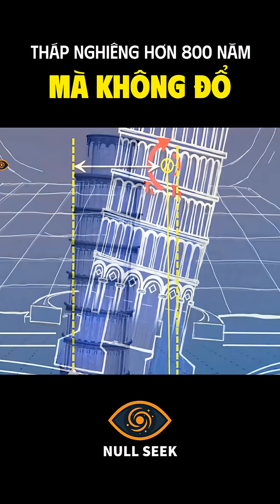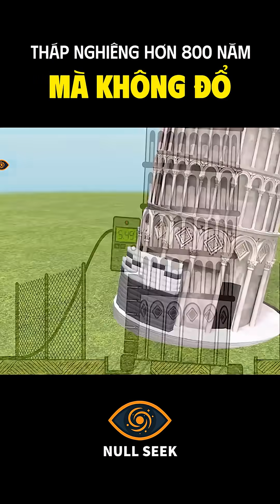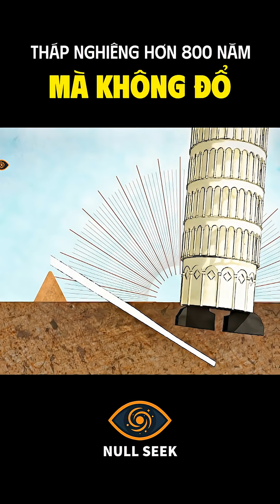Vì Sao Tháp Nghiêng Pisa Nghiêng Suốt Hơn 800 Năm Mà Vẫn Không Đổ?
Tháp nghiêng Pisa đã thách thức trọng lực suốt hơn 800 năm mà vẫn đứng vững. Vì sao công trình kỳ lạ này không sụp đổ, dù nghiêng ngày càng nhiều? Hãy cùng tìm hiểu bí mật kỹ thuật đằng sau biểu tượng “vẻ đẹp khuyết thiếu” nổi tiếng nhất nước Ý — từ sai lầm khi xây dựng đến cuộc giải cứu ngoạn mục giúp nó tồn tại đến ngày nay.